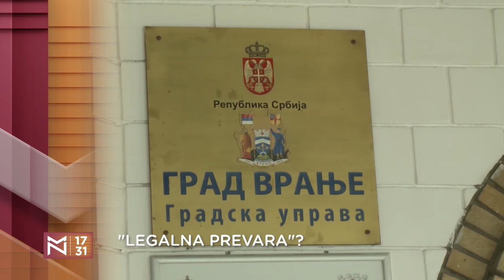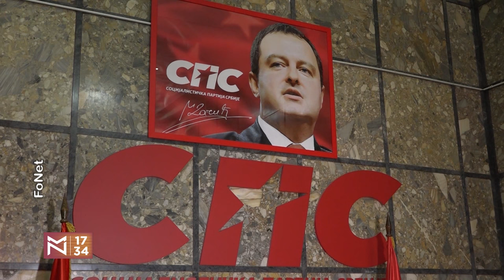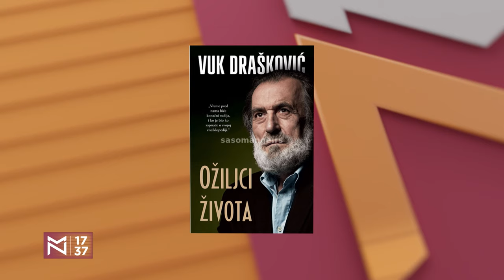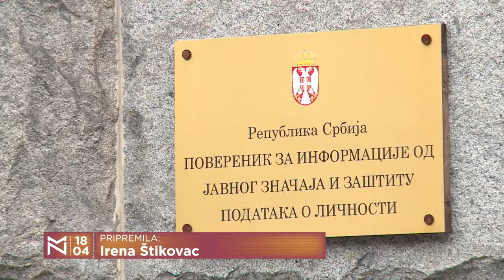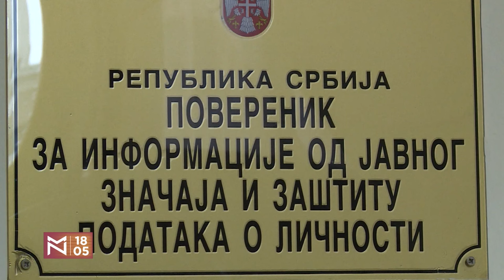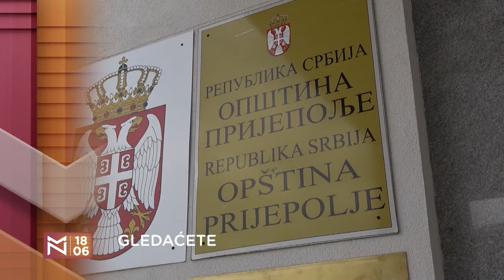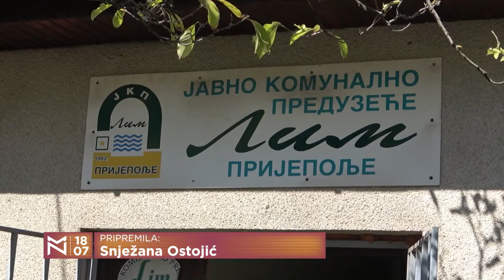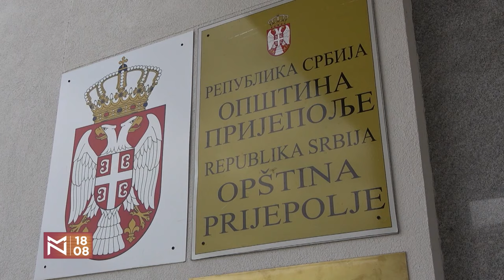Vuk Drašković o zabludama o Kosovu i "Ožiljcima života"